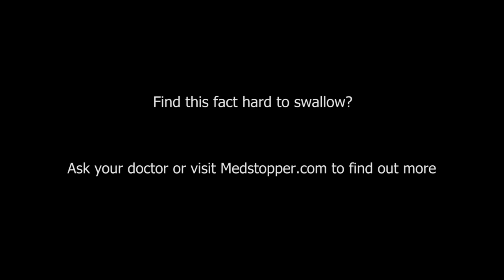A bowl of pills PSA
This experimental video was made to engage clinicians and patients about deprescribing.
What do you think?  Tell us how we can grow the movement.

Finding these facts hard to swallow?
Ask your doctor if you need all those drugs.

Acknowledgements

We’d like to acknowledge the actors for voluntarily taking part: Johanna Trimble, Betty Murray.

Video production: Alan Cassels, Johanna Trimble, Ajay Puri and Luke Skillen.

This video was funded by a CIHR Knowledge to Action grant (2 logos). Principal Investigator: Malcolm Maclure, BC Academic Chair in Patient Safety, UBC.